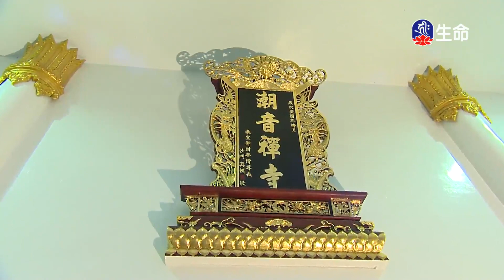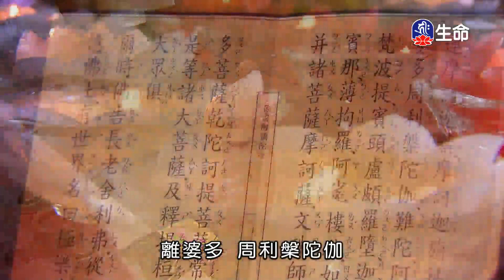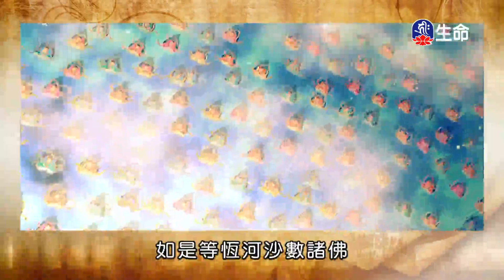晚課_潮音寺晚課-1_(lifetv_20211014_16:00)